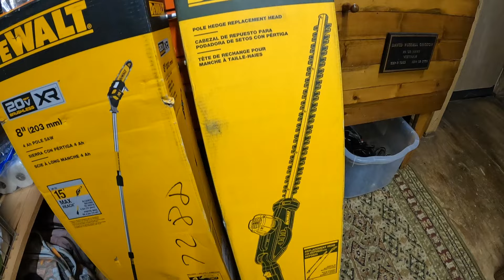DeWalt 20v Prune Saw vs Bradford Pear Tree, Unboxing & Review, ft Sticky Wrong Road Again. DCPS620M1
19:58 Wrong Road Again